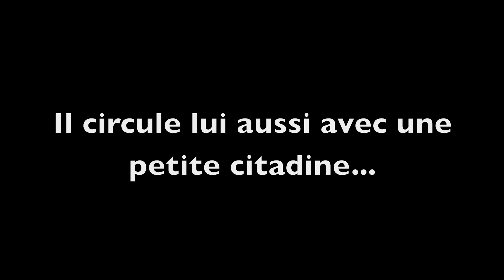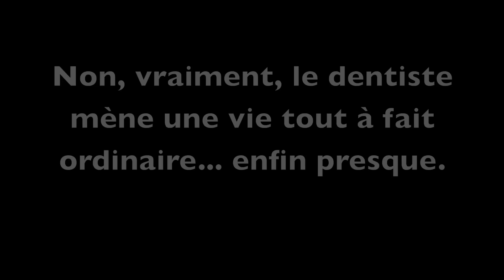6 la vie du dentiste Gala Dentaire Lyon 2011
La vie du dentiste